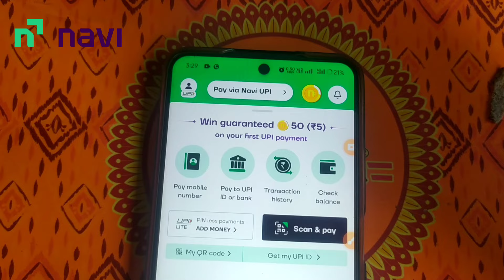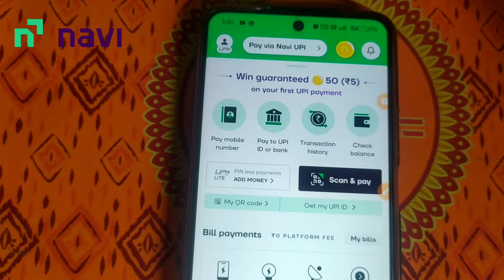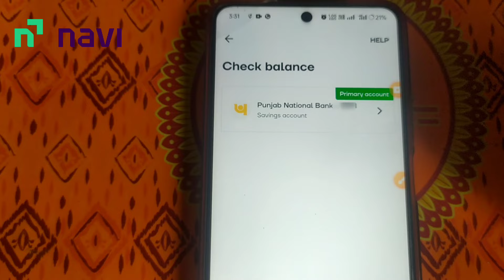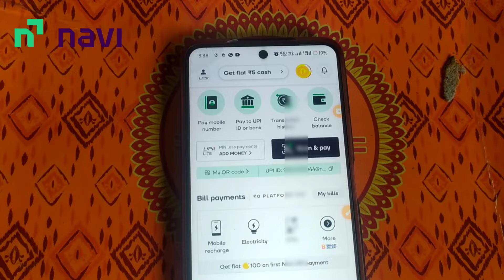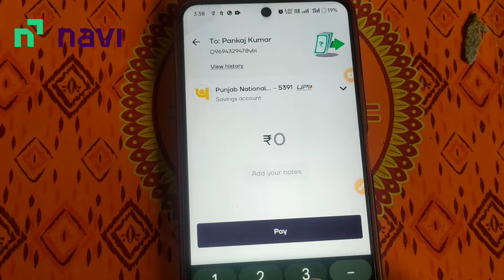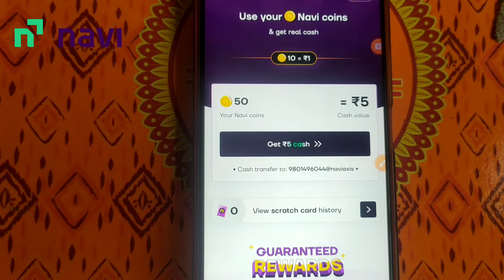Navi App Me UPI Account Kaise Banaye !! Navi App Me UPI Id Add Kaise Kare !! Navi UPI Cashback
navi app me account kaise banaye